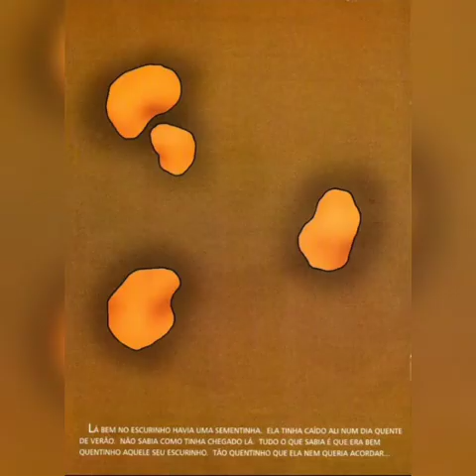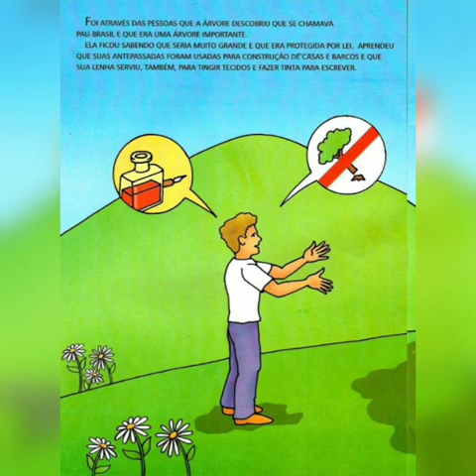Leitura de deleite - A sementinha que não queria nascer.